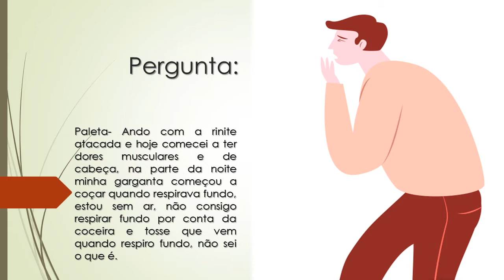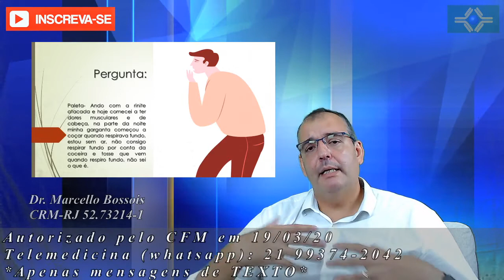CRISE de RINITE, dor MUSCULAR e de cabeça | GARGANTA COÇANDO | sem ar | Brasil Sem Alergia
PERGUNTA COMPLETA
Paleta- Ando com a rinite atacada e hoje comecei a ter dores musculares e de cabeça, na parte da noite minha garganta começou a coçar quando respirava fundo, estou sem ar, não consigo respirar fundo por conta da coceira e tosse que vem quando respiro fundo, não sei o que é.

Tenho HIV e meu FAN deu reagente | Tenho dor nas pernas, fraqueza, dormência, ... | O que será?

Crises de Asma com falta de ar muito forte, só acusa na espirometria quando estou em crise.

Minha garganta fica muito seca | Bebo bastante líquido faço gargarejos com água e sal e nada melhora

Frases para dinamização – Bom seria se todos praticassem medicina preventiva, mas estamos todos a disposição para uma rinite alérgica, quem seria diga o hospital alérgico. Doenças respiratórias como rinite gestacional também são bem comuns, confunde-se bastante com alergia. O bom desenvolvimento infantil, contribui muito para a saúde da criança, sintomas da alergia, ser logo investigado por um médico. A rinite alérgica é mais comum do que imaginamos. No fala brasil, já fizeram uma matéria sobre rinite alérgica e seus sintomas. Aqui em nosso canal damos muitas dicas de prevenção, contra essa patologia. Para fazer consultas conosco não precisa ter plano de saúde. Se você tem sintomas de rinite alérgica, bronquite e rinite, faça um tratamento. Existe mãe youtuber que entende a importância de proteger seus filhos.